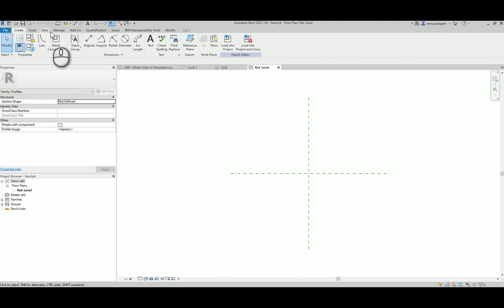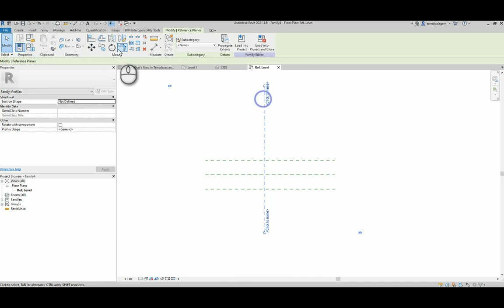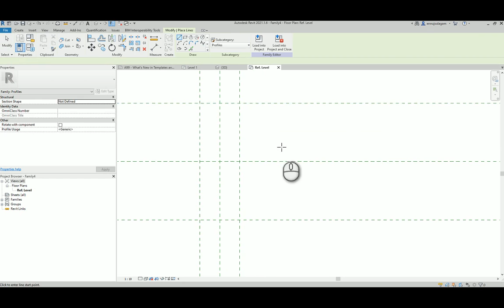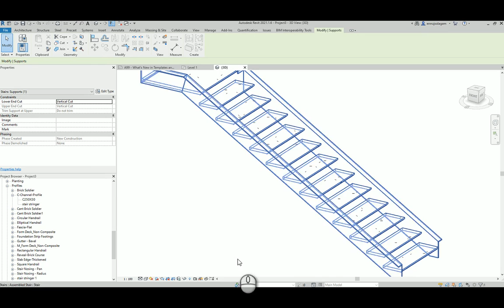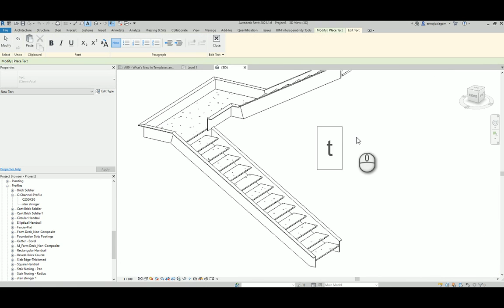stair stringer 2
Revit - stair stringer 2